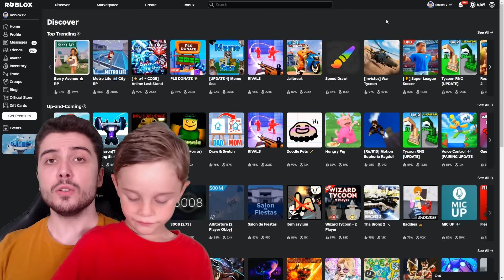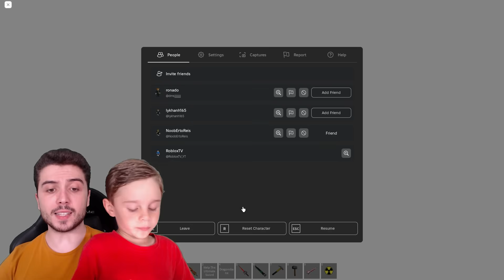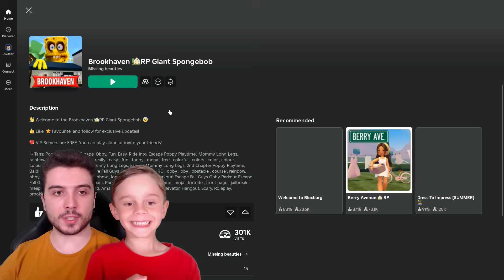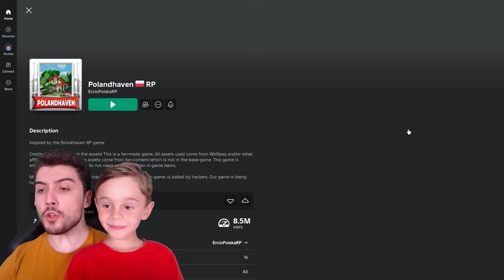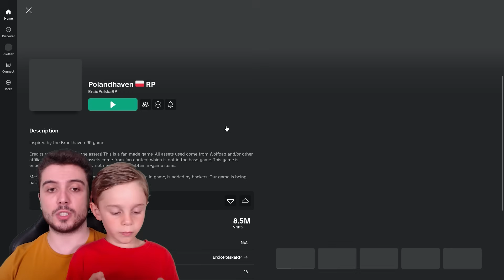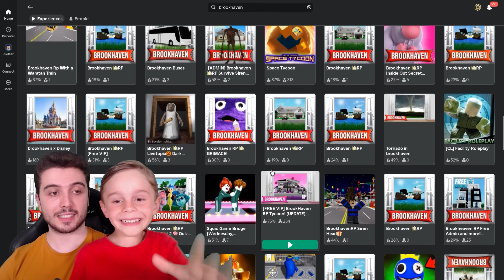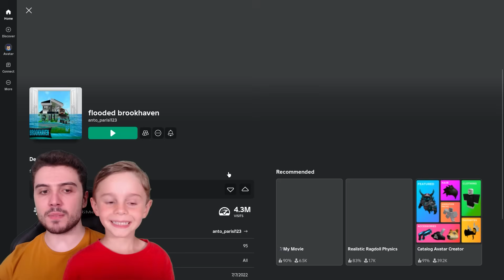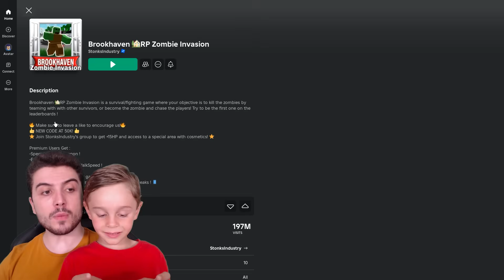⭐ BROOKHAVEN OYUNLARINI PUANLADIK ⭐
► Bugün Roblox Brookhaven oynadık.